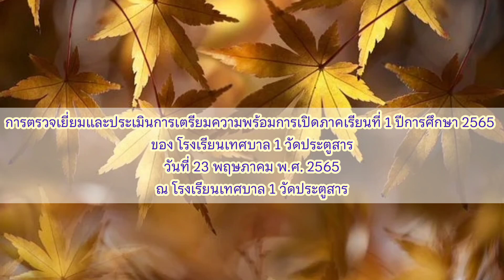การตรวจเยี่ยมและประเมินการเตรียมความพร้อมการเปิดภาคเรียนที่ 1 ปีการศึกษา 2565 ของ รร.ท.1 (23พ.ค.65)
#การตรวจเยี่ยมและประเมินการเตรียมความพร้อมการเปิดภาคเรียนที่ 1 ปีการศึกษา 2565 ของ โรงเรียนเทศบาล 1 วัดประตูสาร.
เมื่อวันที่ 23 พฤษภาคม 2565 ดร.เอกพันธุ์ อินทร์ใจเอื้อ นายกเทศมนตรีเมืองสุพรรณบุรี พร้อมด้วย ดร.ศิริพร อินทร์ใจเอื้อ รองนายกเทศมนตรีเมืองสุพรรณบุรี, นายมนัสพงศ์ พรหมพิสิฐพงศ์ ปลัดเทศบาลเมืองสุพรรณบุรี นางจารุวรรณ พูลสวัสดิ์ รองปลัดเทศบาลเมืองสุพรรณบุรี และผู้บริหารสถานศึกษาสังกัดเทศบาลเมืองสุพรรณบุรี ได้ลงพื้นที่ตรวจเยี่ยมและประเมินการเตรียมความพร้อมการเปิดภาคเรียนที่ 1 ปีการศึกษา 2565 ของ โรงเรียนเทศบาล 1 วัดประตูสาร ณ โรงเรียนเทศบาล 1 วัดประตูสาร